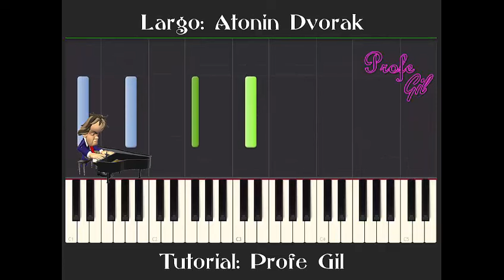Tutorial Largo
Tutorial Largo de Antonin Dvorak, velocidad aumentada